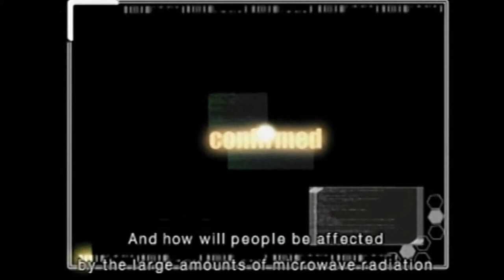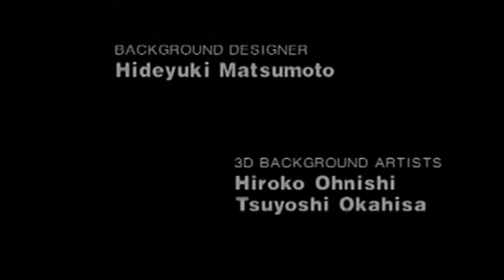The Bouncer #01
A partir de la segunda parte sale con el audio en sincro. No adverti que el juego corre a unos fluidos 60fps y lo rendereé mal!